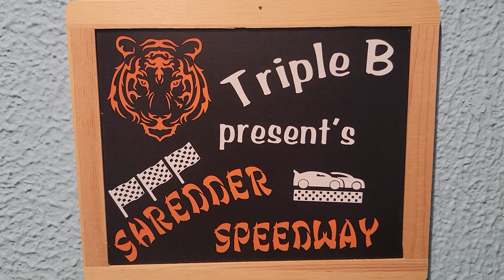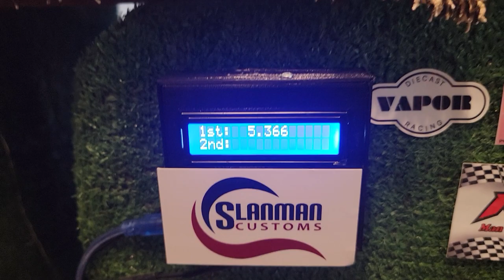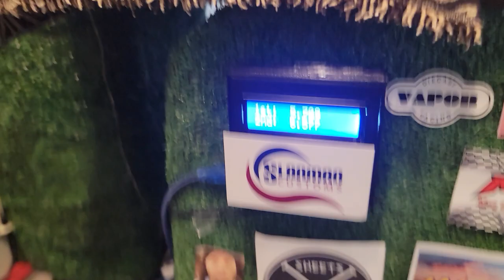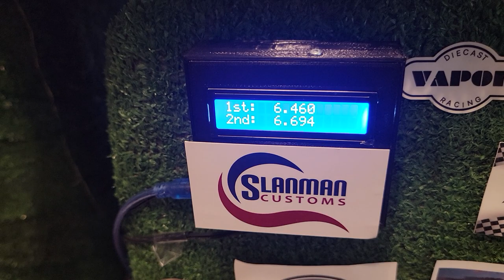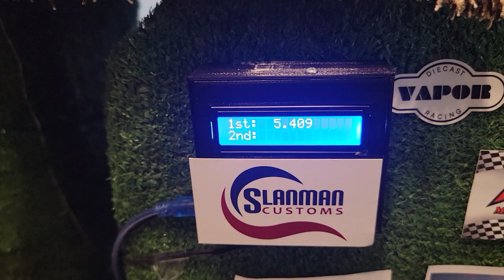Ford Fan Dual Champions Celebration Laps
The Ford Fan Dual has been finished for some time now, but I asked Numbskull, Sneaky Bob and Victor Fastlane if I could keep their cars back for a celebration run.  A huge thanks to them for their patience in waiting so long for me to finally get around to it. we'll get your cars, and prize packages out to you very soon 👍😎🏁🏁🏁